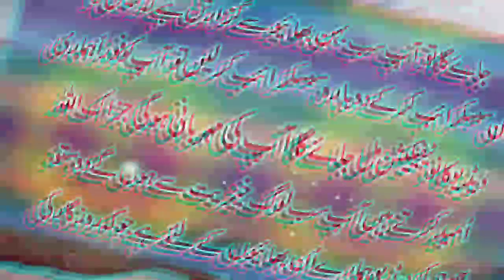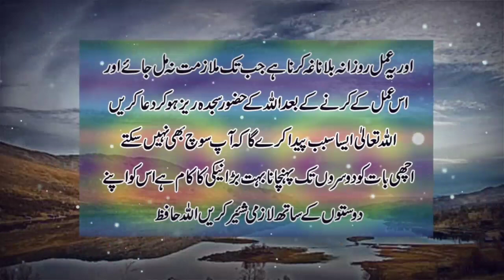Powerful Wazifa For Job | Achhi Nokri Ke Liy Wazifa | Rozgar Ka Wazifa | Sunehre Alfaz P #653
Assalam O Alaikum Dosto main umeed karta hon ap theek hon gy in this video you can watch powerful wazifa for job | achi nokri ke liy wazifa| rozgar ka wazifa | sunehre alfaz p # 653
Released Date:20-May-2022(Friday)
Editor: Sunehre Alfaz Team
Back Music: Sad Flute tone
Label: Sunehre Alfaz
Production: Sunehre Alfaz
Uploaded By: Sunehre Alfaz (Youtube Channel)